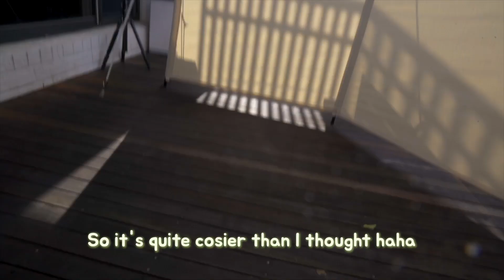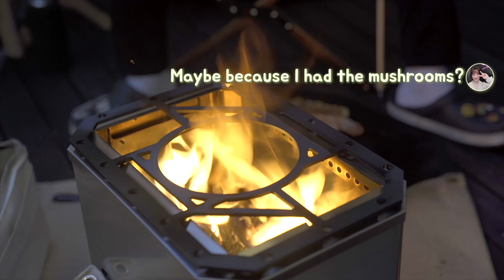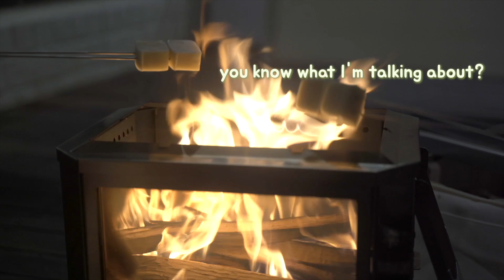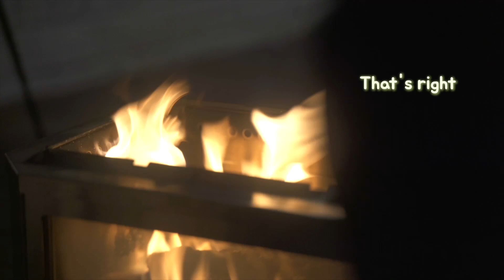Freezing Cold House Camping with Pregnant Wife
I will for sure attempt the hamburg steak again.

MERRY XMAS - Fasion
Before It Went Down - Flux Vortex
Deep and Abiding - Victor Lundberg
Wrote You A Letter - Candelion
You Can't Control Who You Fall For - Victor Lundberg

🎬Editing
김시유
yonam